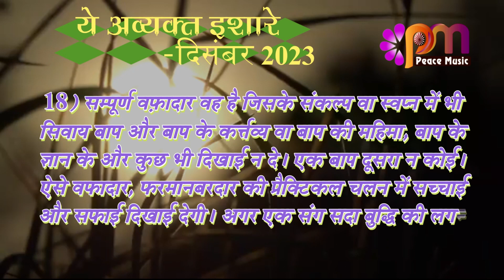18 Dec 2023 अव्यक्त इशारा Avyakt Ishara